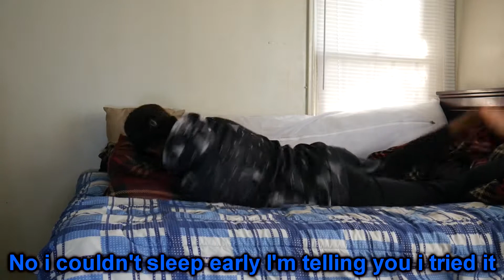I'm vibin' (Drowning parody)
Just a way to express how i feel about my sleep schedule

Seriously though, thank you for tuning in and reading this. I appreciate it a lot, don't forget to pursue your dreams to.